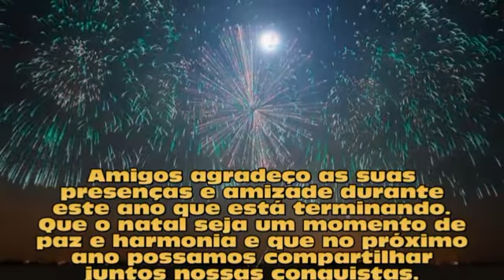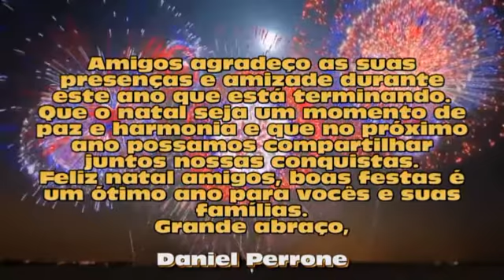Feliz Natal e um prospero Ano Novo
A todos meus amigos desejo um Natal cheio de alegrias e para 2017 que o governo nós deixe ser felizes... kkk